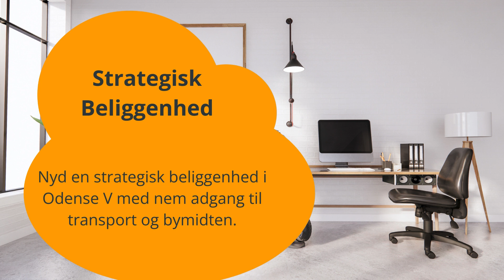Moderne Kontorleje i Odense V - Skab Værdi og Innovation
Opdag moderne kontorlejemuligheder i Odense V, hvor effektivitet og innovation er i fokus. Vores strategiske beliggenhed giver nem adgang til byen og transportforbindelser. Med fleksible lejeaftaler, grønne omgivelser og værdifulde samarbejdspartnere får din virksomhed mulighed for at trives. Bliv en del af et dynamisk samfund med plads til nytænkning og udvikling.